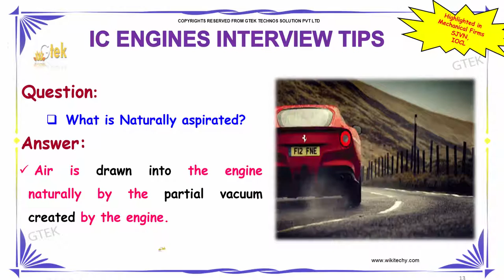what is naturally aspirated | ic engines | mechanical interview question | wikitechy.com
Air is drawn into the engine naturally by the partial vacuum created by the engine.